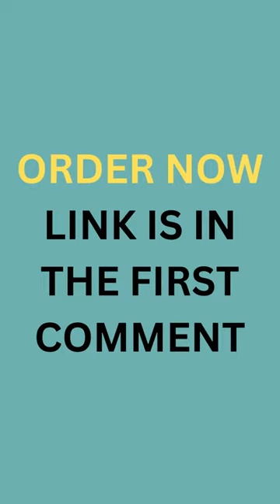Homfa Full Bed Frame for Kids, Modern Bed Frame with Wing-Back Button Tufted Upholstered Headboard,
Homfa Full Bed Frame for Kids, Modern Bed Frame with Wing-Back Button Tufted Upholstered Headboard, Dark Gray
Price:$120 (568M),
(173M),
(110M),
(105M),
shortvideo (64M),
(46M),
(36M),
(28M),
(21M),
(20M),
trendingshorts (17M),
youtuber (15M),
share(9.2M),
shortsyoutube(6.3M),
shortsviral(4.6M),
youtubevideo(4.6M),
shortsbeta(2.3M),
youtubevideos(2M),
shortsvideos(1.3M),
comedyshorts(1.1M),
shortsclip(586K),
shortstory(425K),
shortscraft(424K),
youtubegrowth (394K),
youtubeusers (295K),
shortstories(242K),
shortsbreak(209K),
(105M),
shortvideo (64M),
(46M),
(36M),
(28M),
(21M),
(20M),
trendingshorts (17M),
youtuber (15M),
share(9.2M),
shortsyoutube(6.3M),
shortsviral(4.6M),
youtubevideo(4.6M),
shortsbeta(2.3M),
youtubevideos(2M),
shortsvideos(1.3M),
comedyshorts(1.1M),
shortsclip(586K),
shortstory(425K),
shortscraft(424K),
youtubegrowth (394K),
youtubeusers (295K),
shortstories(242K),
shortsbreak(209K),
shortscommunity(9.5K),